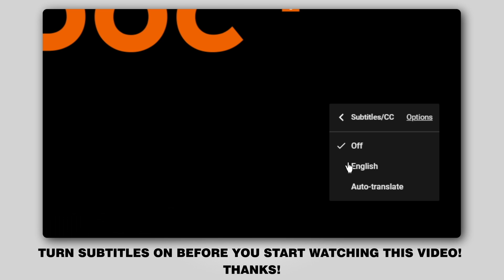How to change front brake pads / front brake pad set on RENAULT CLIO 2 (C65) [TUTORIAL AUTODOC]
How to change front brake pads / front brake pad set on RENAULT CLIO 2 (C65) 1.2 Hatchback 2001 [TUTORIAL AUTODOC]

Brake pads on NISSAN Kubistar (X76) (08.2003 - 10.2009) / RENAULT Kangoo I (KC) (08.1997 - ...) / RENAULT Symbol / Thalia I (LB) (02.1998 - ...) / RENAULT Symbol / Thalia II (09.2008 - ...) / RENAULT Clio III Hatchback (SB, SR) (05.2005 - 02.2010) cars should be replaced, as a rule, according to one and the same procedure.

🔝 Top brands that produce brake pads: RIDEX; STARK; BREMBO; BOSCH; ATE.

All video and pdf tutorials on RENAULT CLIO 2 parts replacement: download and watch at AUTODOC CLUB

🛠️ The tools you need to replace front brake pads:
- wire brush
- WD-40 spray
- brake cleaner
- anti-squeal paste
- copper grease
- torque wrench
- crow bar
- wheel chock